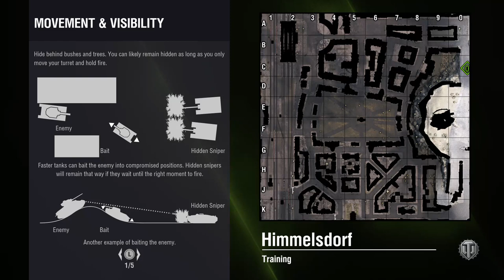36pan Feb 9